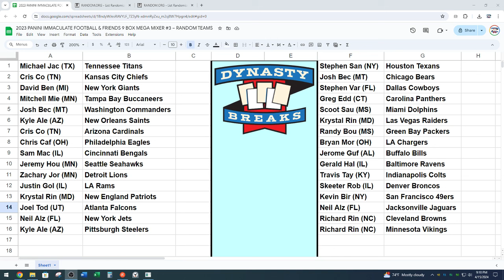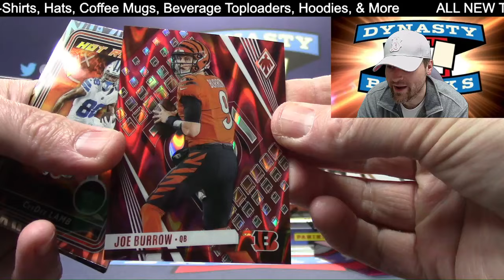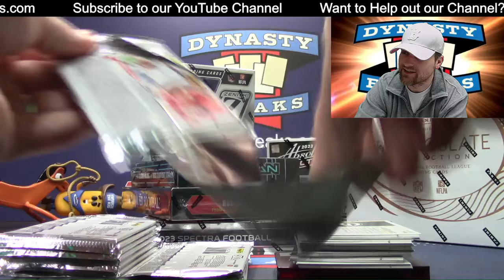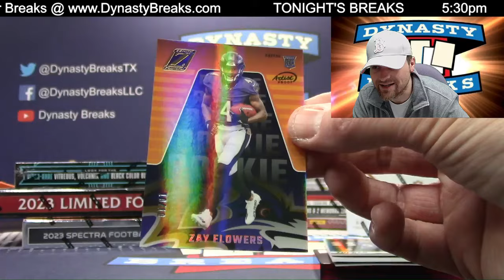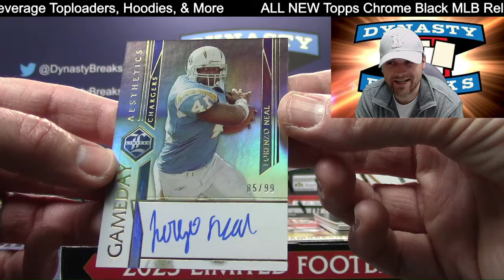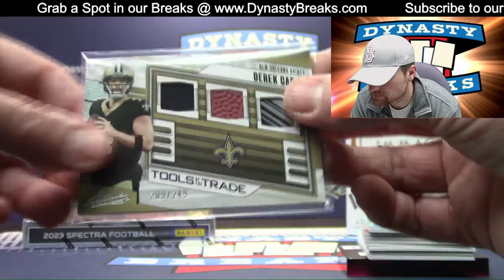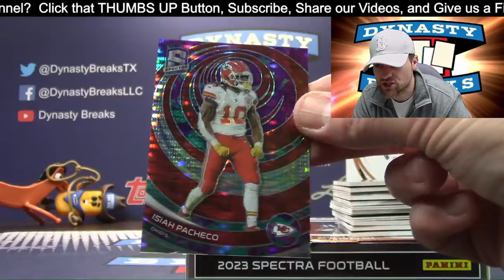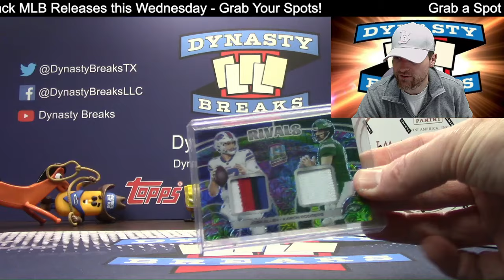THE BIG STUFF 💣 2023 Immaculate Football Card 8 Box Mixer Case Break #3 Sports Cards